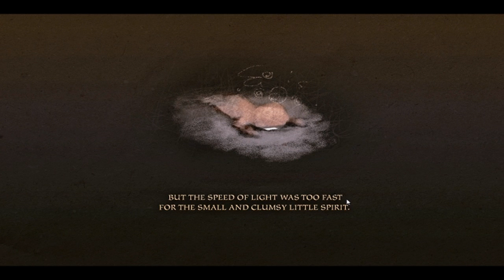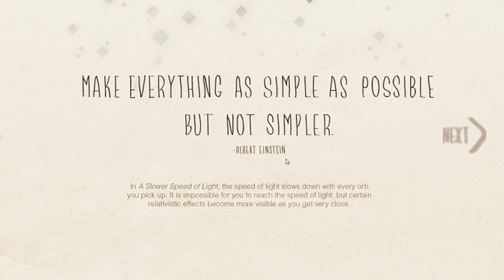A Slower Speed of Light - A Game About Relativity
...Played by someone who knows nothing about relativity.

 - Daniel

PS: WATCH IN HD IF YOU WANT TO MAKE YOUR EYES HATE YOU.